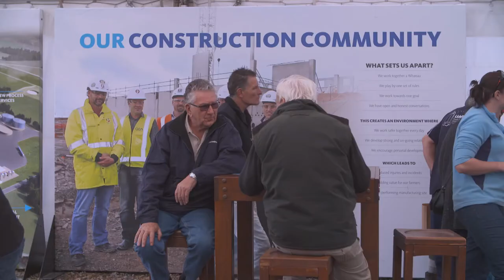Fonterra Lichfield Construction Update - May 2015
It’s been just over six months since work began on building the new high efficiency dryer at our Lichfield site in South Waikato. There’s been some fantastic progress made and recently Fonterra Director of Global Operations Robert Spurway showed Prime Minister John Key around the construction site.  See what they both had to say on the project along with an update from Capital Project Manager Robert Gollan.